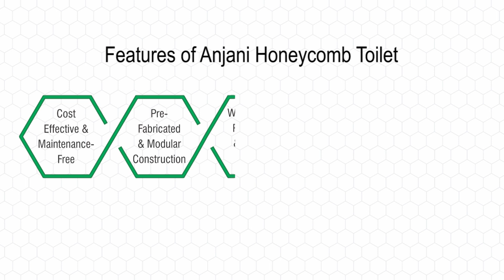Project Installation - CSR Initiative by Jubilant Foundation - Honeycomb Toilet by ATL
Presenting the latest project installation of SisMaa Toilet manufactured by Anjani Technoplast Ltd for Jubilant Bhartiya Foundation (JBF), supplied to the Nagar Palika Parishad, Gajroula, Uttar Pradesh, a commendable CSR initiative by JBF to provide easy and clean access of sanitation structure for the general masses in the Gajroula region in the spirit of making India an open defecation free country.

This toilet, made of lightweight composite Honeycomb panels by ATL, is a complete structure fully fitted with all plumbing, electricity, water storage tank as well as an underground Bio-Digester System for efficient odor-free solid waste management. The SisMaa toilet offers quick installation without the use of any electricity or water.

The pre-fabricated SisMaa toilet is easy to transport and install modular building system that is economical - during purchase and over its lifespan as it is maintenance free, water proof, rust proof.